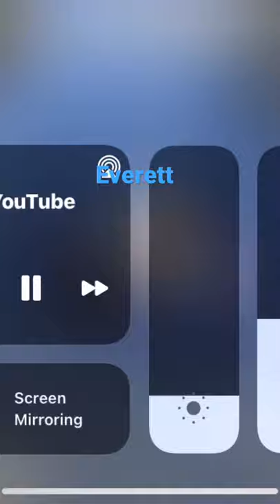Everett the white yeti